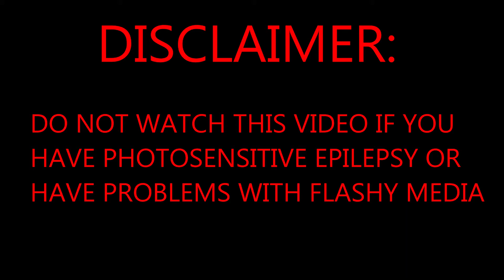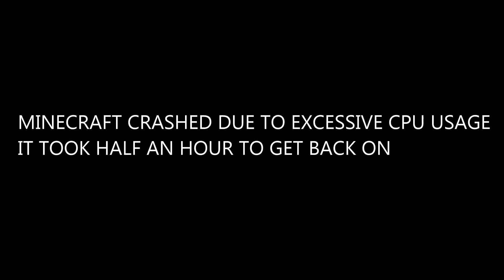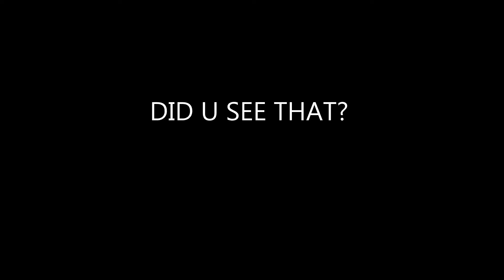Minecraft but Every 20 Seconds, A Creeper Spawns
this is the hardest ive raged at MInecraft.